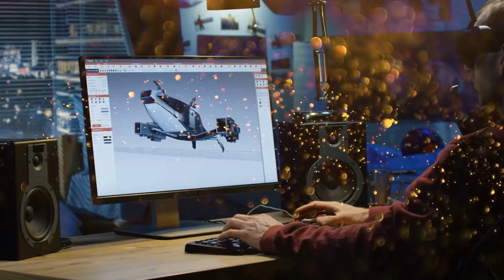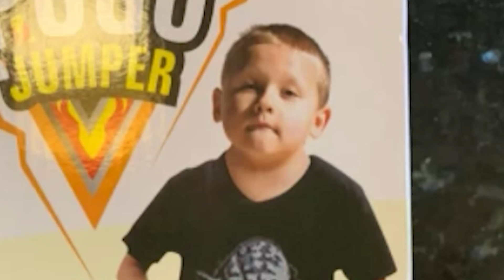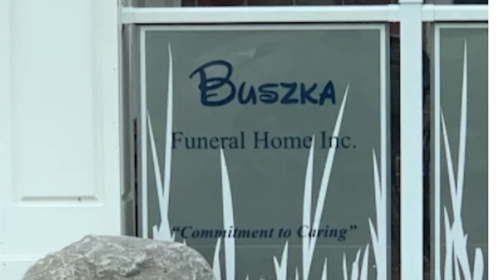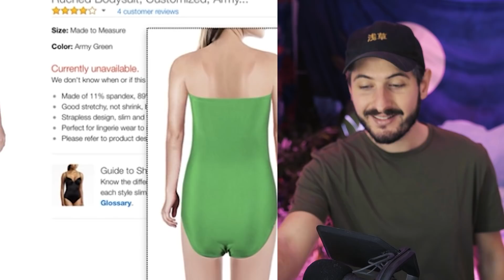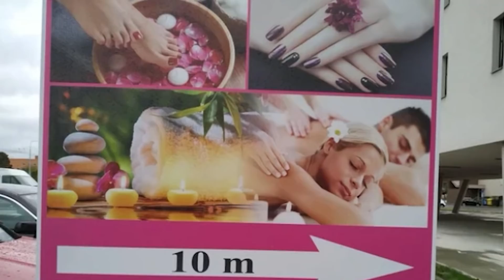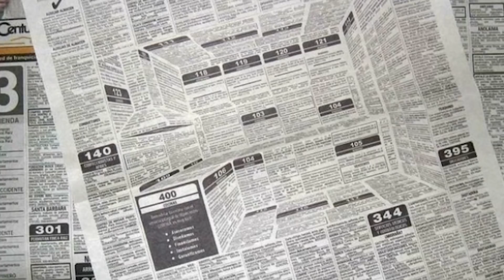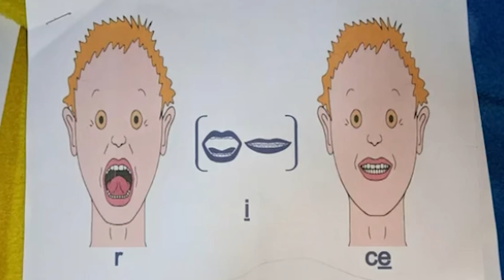Ces erreurs leur ont coûté cher #5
Peinture, meubles, vêtements. parfois les designers font quelques erreurs qui peuvent coûter très cher. Les autres épisodes en déroulant⬇️